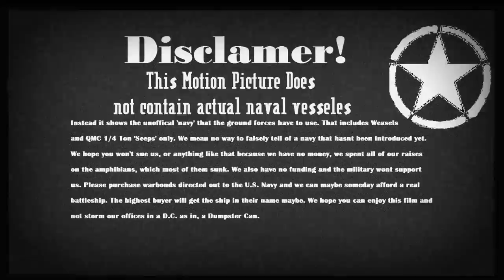The U.S. Navy in H&G | 1944 War Film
The Unofficial US Navy strikes in the heart of Europe with its fleet! Supported by QMC Class Destroyers and Weasel Class Cruisers, they defeat the Axis!

| Credits |

wings_of_murica
nielswouters03
polski_sebek
Venum231
Caporax85
Bunker12222
VendettaXD
Jotipalo
Way2Originall
Note: I have no idea what this accent is. And I messed up the audio effects a lot. But I hope you enjoyed. Maybe 100 sub special soon who knows.